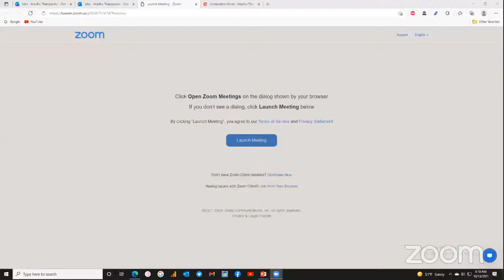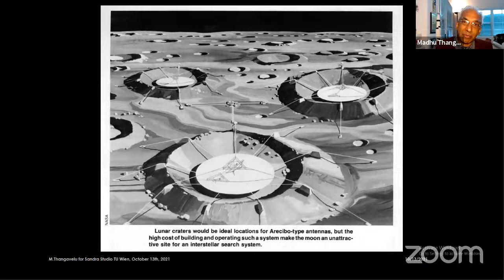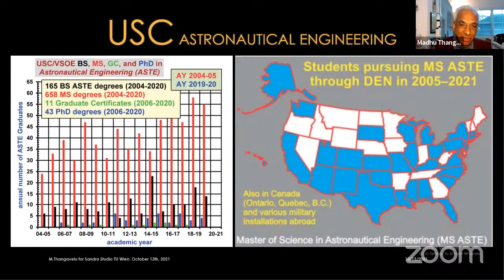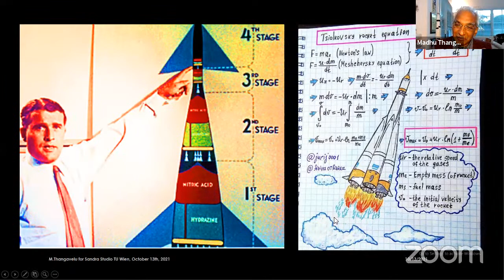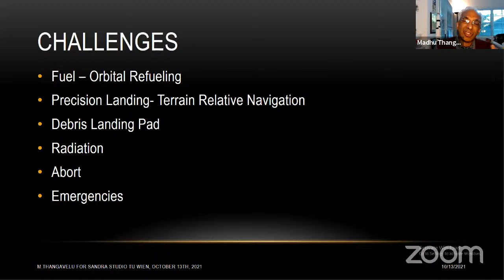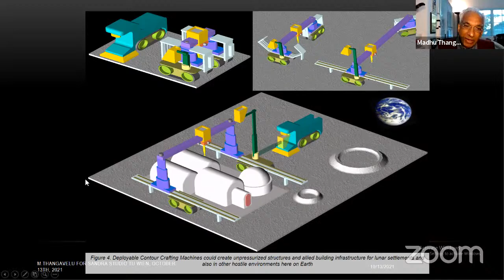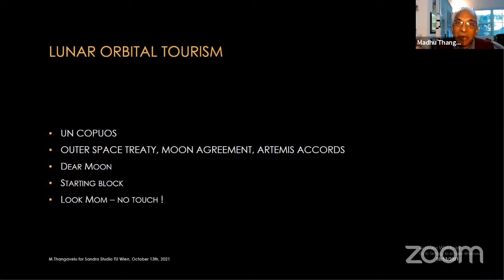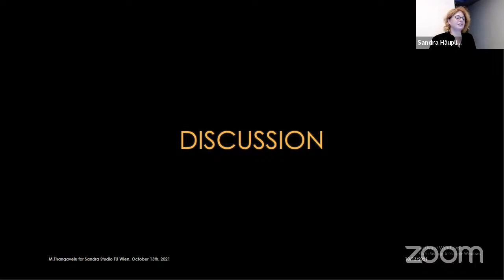[Extreme Architecture] Sustainable Moon | Madhu Thangavelu (USC)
Lecture by Madhu Thangavelu

Sustainable Moon: Lunar Tourism

In the frame of the Module Emerging Fields in Architecture (++), HB2, TU Wien

Content: The Moon, our natural satellite, is the closest celestial body, orbiting a quarter million miles away. People visited and explored the Moon five decades ago. The Moon is nearly as old as Earth, and as a dormant body not disturbed by internal weathering processes, holds pristine geological records of solar system evolution and solar activity. Robotic missions are underway and plans are being formulated around the globe to explore and return people to the Moon. How to go about diverse proposed lunar activities without polluting and irreparably damaging the extremely fragile lunar environment? How to sustain such activities without the “on again off again” missions of the past? With the arrival of agile, commercial space companies Lunar Tourism may hold promise for speedy, self-sustainable ecologically sensitive lunar activities in this 21st century

The module Emerging Fields in Architecture imparts current knowledge from new research fields in architectural and engineering disciplines, with the aim of dealing with current and future design challenges in a broader social context in an interdisciplinary and fundamental way. The lectures impart knowledge about different and interdisciplinary approaches to design, current developments and results of material and construction research, about planning and building under/in extreme conditions as well as about structures that change or develop due to changing parameters.

In this context, strategies for design (from the initial idea to implementation) are questioned in an interdisciplinary discourse, and the question of how the path from idea to realisation can be shaped and to what extent it is possible to be systematically creative is explored. In the practical part, an independent cross-thematic examination is to be carried out.